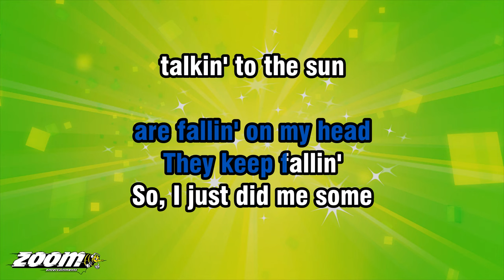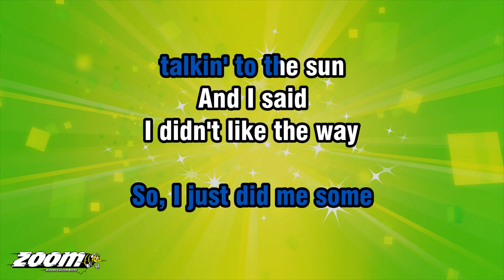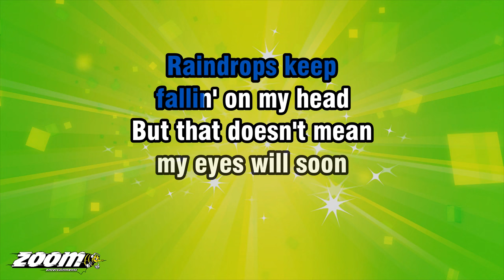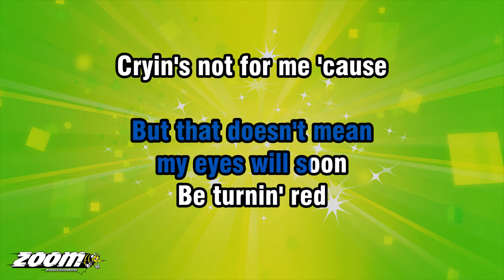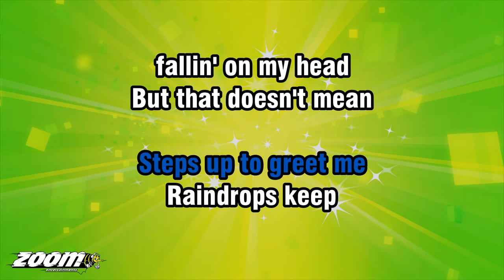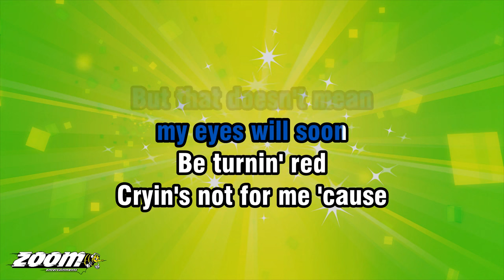BJ Thomas - Raindrops Keep Fallin' On My Head - Karaoke Version from Zoom Karaoke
Song lyrics:

RAINDROPS ARE
FALLIN' ON MY HEAD
AND JUST LIKE THE GUY
WHOSE FEET ARE
TOO BIG FOR HIS BED

NOTHIN' SEEMS TO FIT
THOSE RAINDROPS
ARE FALLIN' ON MY HEAD
THEY KEEP FALLIN'

SO, I JUST DID ME SOME
TALKIN' TO THE SUN
AND I SAID
I DIDN'T LIKE THE WAY
HE GOT THINGS DONE

HE'S SLEEPIN' ON THE JOB
THOSE RAINDROPS
THEY KEEP FALLIN'

THE BLUES
THEY SEND TO GREET ME
WON'T DEFEAT ME

'TIL HAPPINESS
STEPS UP TO GREET ME

RAINDROPS KEEP
BUT THAT DOESN'T MEAN
MY EYES WILL SOON
BE TURNIN' RED

CRYIN'S NOT FOR ME 'CAUSE
I'M NEVER GONNA STOP
THE RAIN BY COMPLAININ'
BECAUSE I'M FREE
NOTHIN'S WORRYIN' ME

RAINDROPS KEEP
BE TURNIN' RED

BECAUSE I'M FREE
NOTHIN'S WORRYIN' ME...